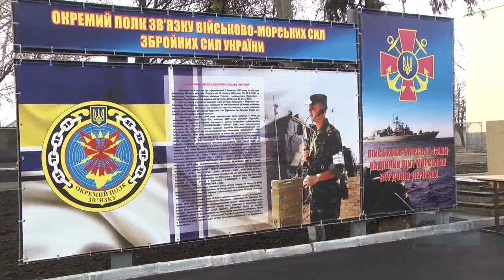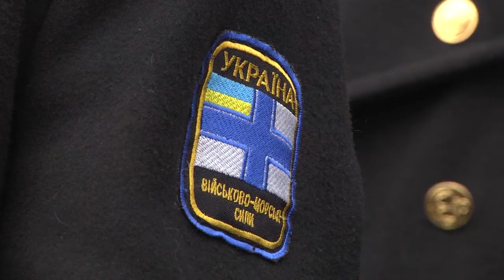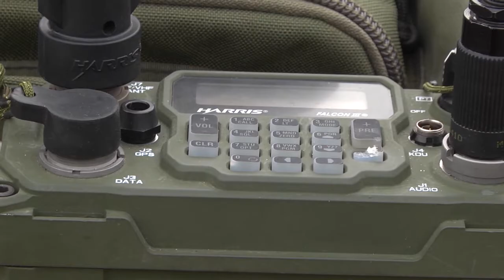17 річниця окремого полку зв'язку ВМС України.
Перший день весни для військовослужбовців окремого полку зв'язку особливий. Адже він був сформований саме 1 березня 1999 року. На святі з нагоди Дня військової частини побувала і наша знімальна група.